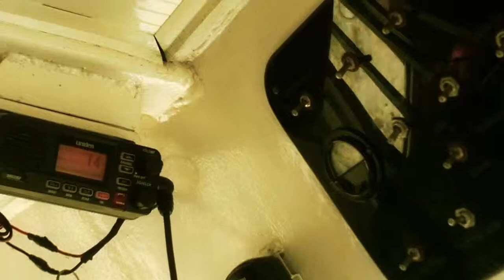{logo depois de...) perto do fim do mundo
Gravado em_
dezembro 2012 / janeiro / março 2013

Serra do Cachimbo, Alter do Chão, Santarém, Belterra, Jamaraquá, Maguary, Floresta Nacional do Tapajós, Rio Amazonas, Aimeirin, Afuá, Belém e Arquipiélago do Marajó (PA); Macapá (AP); Goiânia (GO)